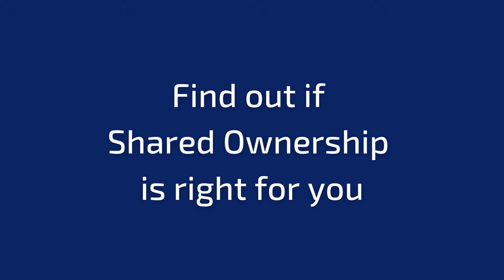New builds Margate